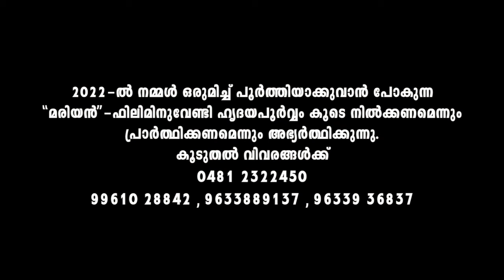SNEHA SANTHWANAME | Elizabeth Raju | SWARGADHOOTHU | Ignatious Antony | Johnson Jose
Holy Beats Communications presents സ്വർഗ്ഗദൂത്

Song : SNEHA SANTHWANAME
Vocal : ELIZABETH RAJU
Lyrics : JOHNSON JOSE
Album : SWARGADHOOTHU

യേശു പോലും സ്ത്രീ എന്നല്ലേ വിളിച്ചത് ?